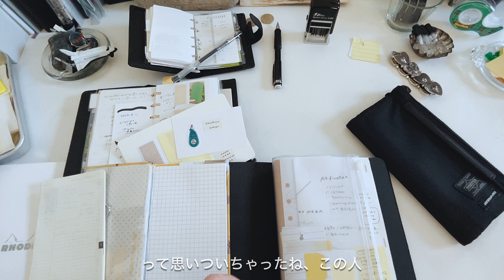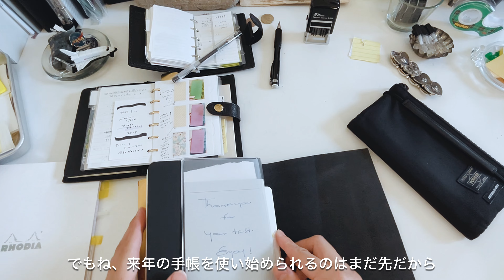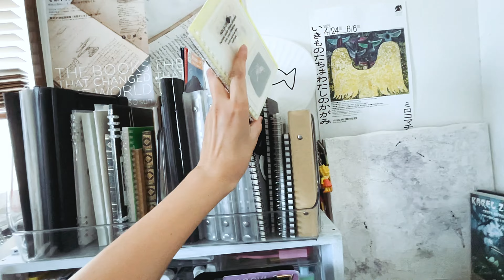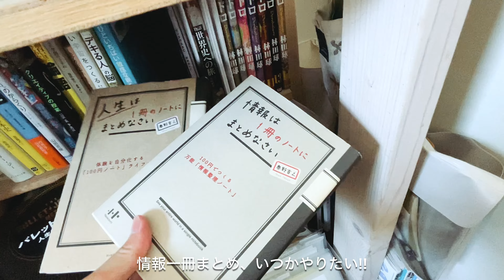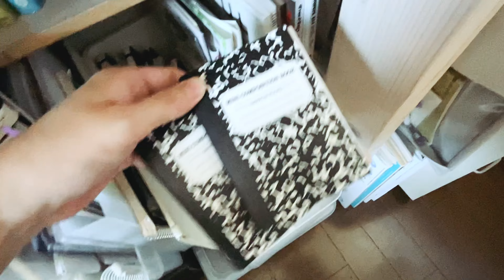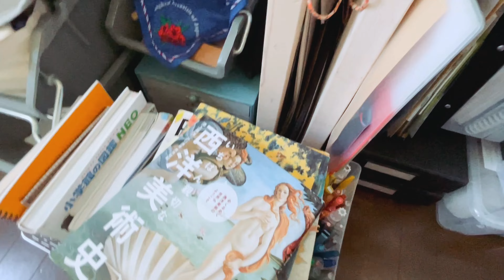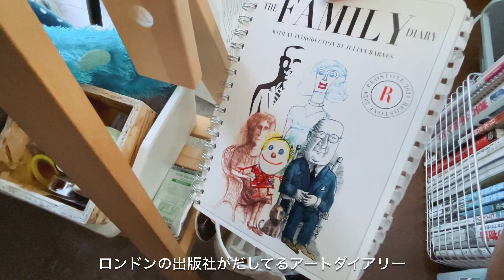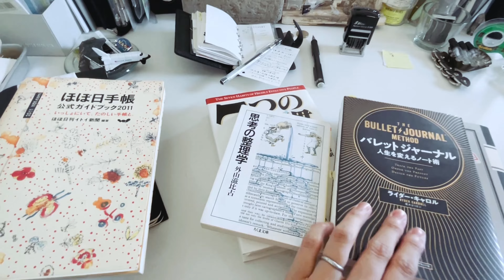morning routine & room tour｜朝の手帳タイムから手帳会議2025‥のつもりが机まわりの紹介ツアー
朝の手帳タイムのち来年に向けての手帳会議をさらに深めていこうかな‥と思ったら、なぜか勢いで机まわりを紹介しだしちゃいました。
座ったままor 1,2歩動くだけの距離にいろいろぎゅぎゅっと、詰まってます。

00:00 朝の手帳ルーティン
09:15 手帳会議2025 ほぼ本物お試しweeks
16:00 突然の雑な机のまわりルームツアー

ー

ー

ー

ー

ー